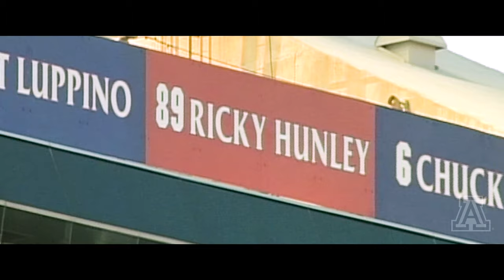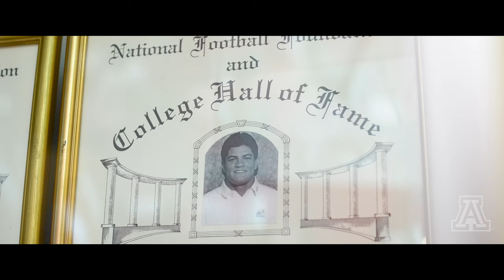The Hall of Champions - Arizona Athletics | Arizona Football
Kim Becker takes you through the Hall of Champions where three Arizona legends, who just so happen to be on Jedd Fisch's staff, are honored and appreciated everyday on the University of Arizona's campus.